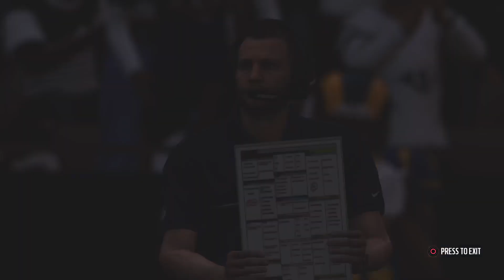Game 28 2018 NFL season: Cardinals @ Rams September 16, 2018